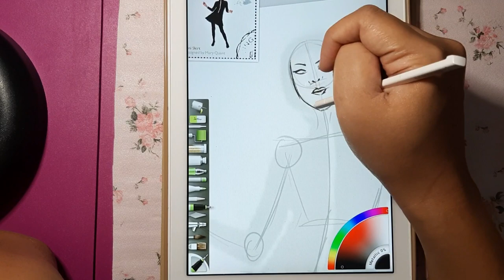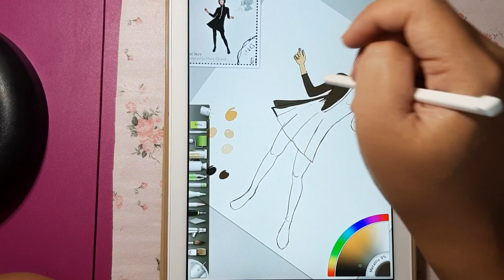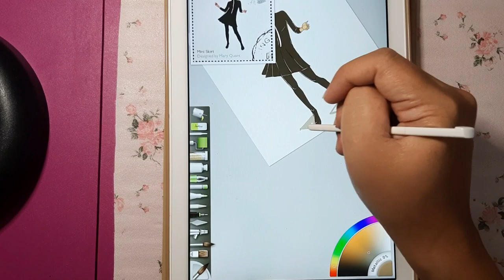STEP BY STEP DRAWING FASHION ILLUSTRATION - MINI SKIRT BY MARY QUANT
Drawing With Samsung Galaxy Tab S Pen Fashion Illustration - Mini Skirt by Mary Quant. Popular in the 60's era.